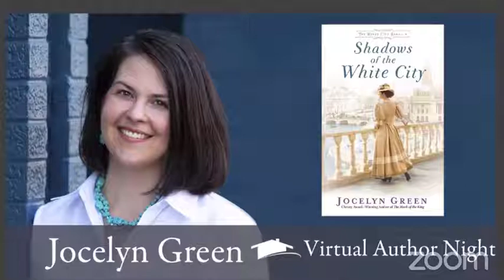Virtual Author Night with Jocelyn Green and Baker Book House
This Baker Book House event, hosted by Chris Jager with guest Jocelyn Green, was recorded Feb. 23, 2021. Chris and Jocelyn talk about Shadows of the White City, researching historical fiction, the books Jocelyn has read and loved, and what she's reading next, and the direction of her writing in the future. Visit BakerBookHouse.com next time you need to buy Christian fiction or nonfiction.